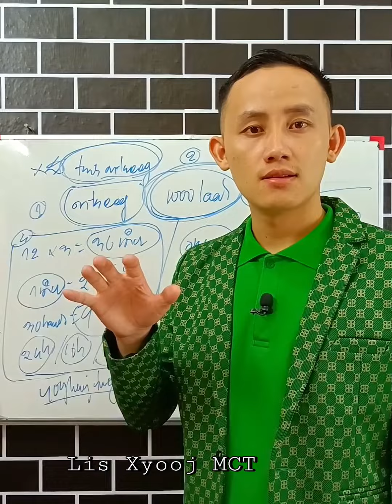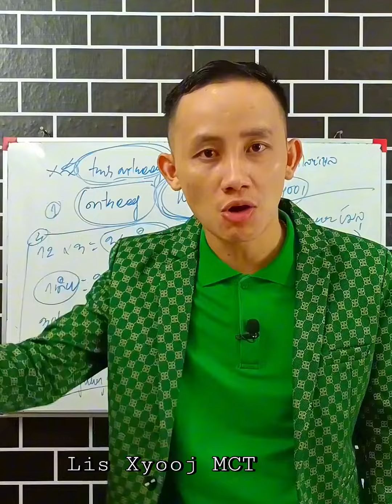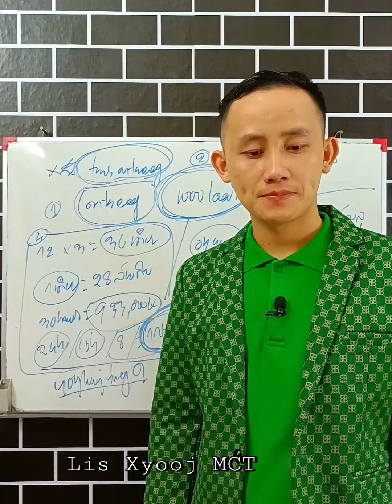Kev ntseeg hloov koj lub neej.